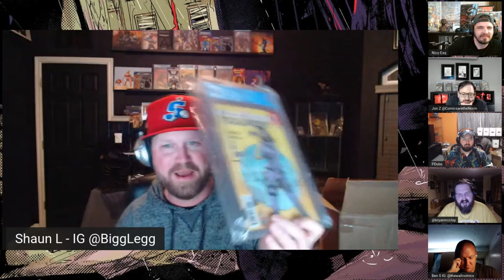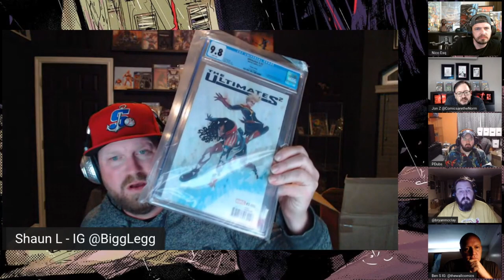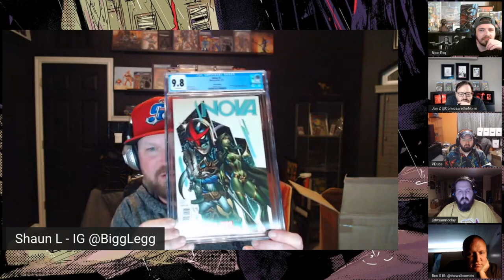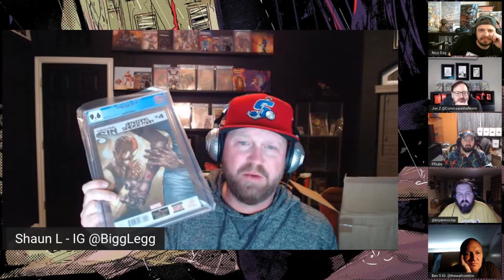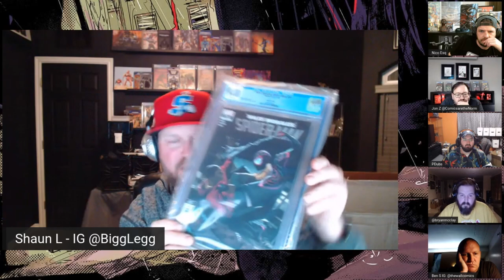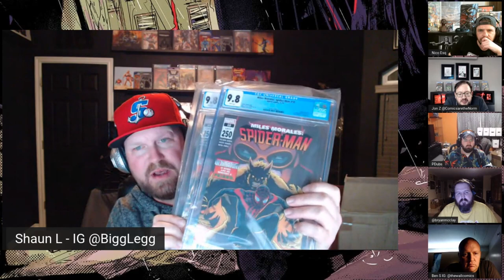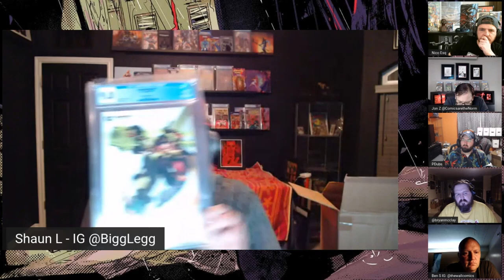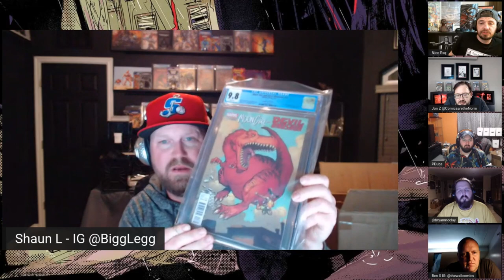CGC Unboxing with Big Leg | Flipside Unboxing | March 2021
Shaun, or Big leg as we call him, opens a recent CGC Comic Book Grading Submission!